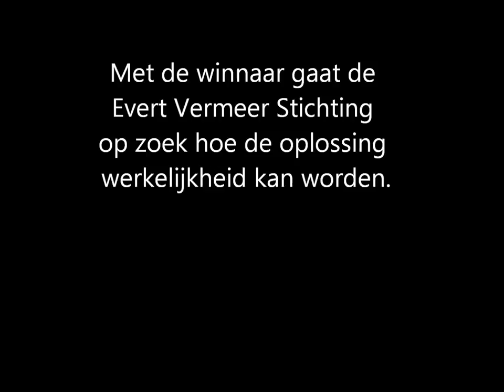Challenge4development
Doe mee met de Challenge4development en presenteer jouw idee voor Afrika in een filmpje van 1 minuut.